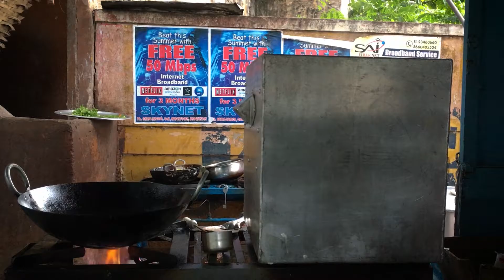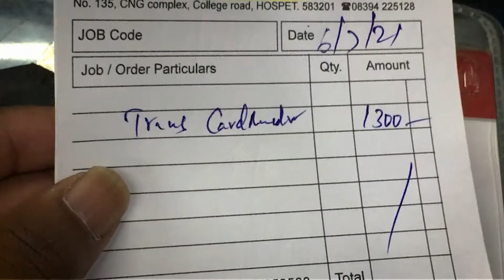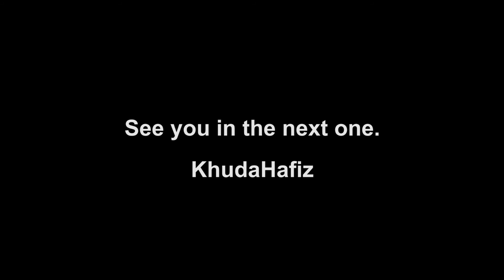TREK TO BHEEMA TEERTHA PEAK POINT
Bheema Teertha peak point is situated at Sandur. It's around 25km from Hospet. You can get to see some of the oldest forts around the peak. Do not expect any sort of greenery because mining has taken away all of its's beauty. Coming back to my experiences. Had a crazy time while climbing up the hilltop. Fortunately, my new running shoes survived. Took a couple of stops here and there, had sambar because we didn't have enough water to drink and finally enjoyed the view with some coffee.
I got back home and found out my 'Super car-card reader' wasn't working, so I spent some money and a got new one with a heavy heart.

Running shoes from Nivia
Camping Stove
Gas canister
Portable water container
Camping tent
Transcend 3.1 card reader
Sony Airpods